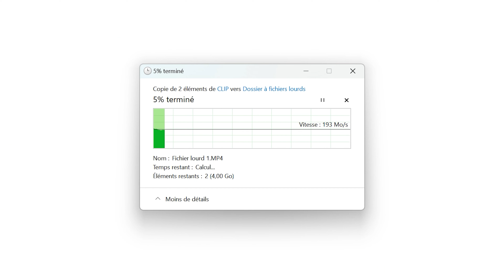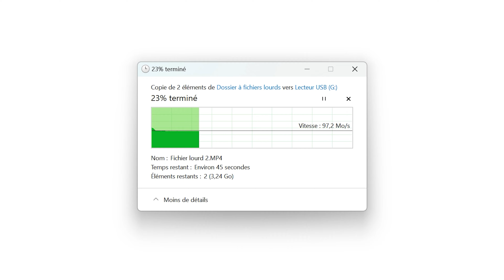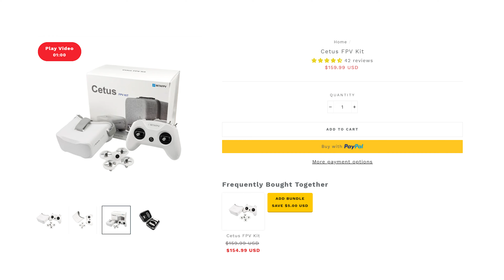Test de l'Aquila 16 de BetaFPV: LE bon drone pour commencer le FPV ? 🤔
BetaFPV a sorti un nouveau kit pour débutants FPV, l'Aquila 16. Mais est-ce vraiment le meilleur drone pour commencer le FPV ? 🙂
👍 Plein d'infos vous intéresseront dans la description, cliquez sur PLUS 👇

👉 Lien des cartes SD Lexar :
LEXAR SILVER SD
LEXAR SILVER PLUS micro SD
LEXAR SILVER PLUS SD is available at Icegroup

00:00 Intro
00:30 Aquila16
00:56 Design
01:49 Masque FPV
02:15 SPONSO
03:14 Modes de vol
04:49 Autonomie
05:22 En vol
09:52 Quel kit choisir
11:25 Conclusion

💡 Toutes les infos et bons plans sur notre chaine:

🧑‍🎓 Formez-vous au télépilotage professionnel de drones !

💡Vous allez acheter un drone ? Profitez de 5% toute l'année chez nos partenaires:

Vous avez besoin d'acheter quelque chose sur Amazon ?
👉 Quelque soit le produit, passez par l'un de nos liens avant de l'acheter, et nous recevrons une commission dessus si vous passez commande dans les 24h. Voici un produit aléatoire, on est sûr que vous allez l'adorer

👉 C'est le moyen le plus efficace pour nous aider, ça se passe par

Merci beaucoup pour votre aide ! Ça nous aidera à être plus indépendant, et à produire plus de vidéos ❤️

🎵 Crédits musique

● Artlist, le meilleur service de musique libre de droit (2 mois gratuits avec ce lien)